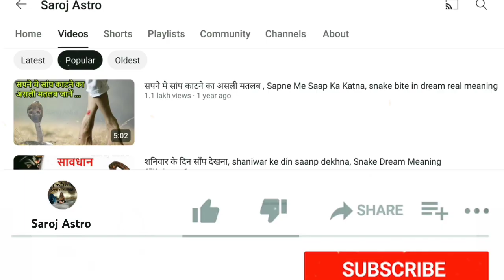sapne mein do munh wala saamp dekhna kaisa hota hai, सपने में दो मुंह का सांप देखना, पीहूना देखना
Sapne me do muh wala saap dekhna ,  Seeing two headed snake in dream ,domuha saap ka sapna dekhna,
Sapne mein do muh wala saap dekhna,  sapne me domuha saap dekhna kitna shubh ya ashubh hota hai, सपने में दोमुंहा सांप देखना , Sapne mein do munh wala saanp dekhna, सपने में दोमुंहा सांप देखना,सपने में सांप देखना,sapne me domuha saap dekhna, sapne me saap ko dekhna,
sapne mein do munh wala saanp dekhna,
sapne me domuha sanp dekhna,
 sapne mein domuha saanp,
sapne mein saap
sapne me do sanp dekhna
sapne me judva sanp dekhna